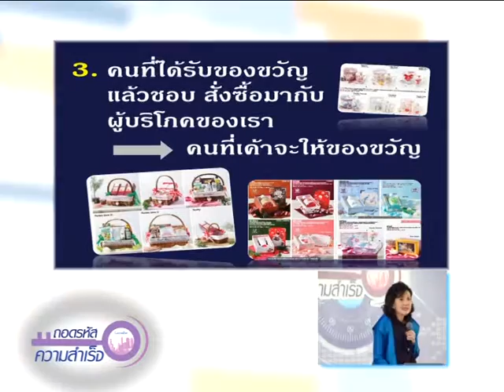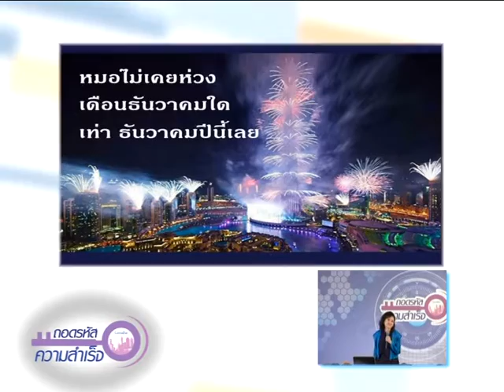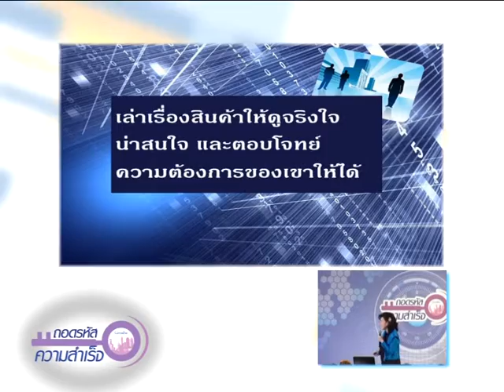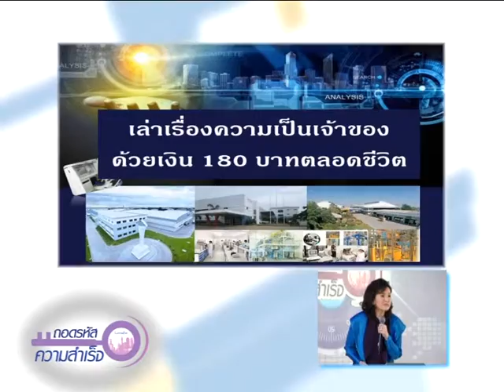ถอดรหัส 273/3 โค้งสุดท้าย ไปให้สวย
ถอดรหัสความสำเร็จ 273 โค้งสุดท้าย ไปให้สวย